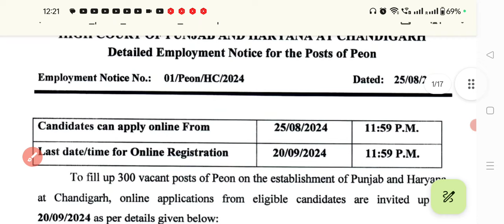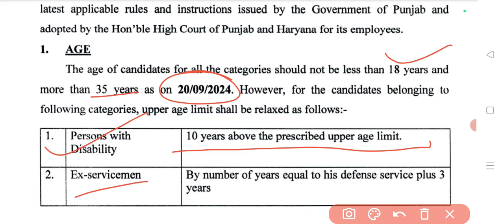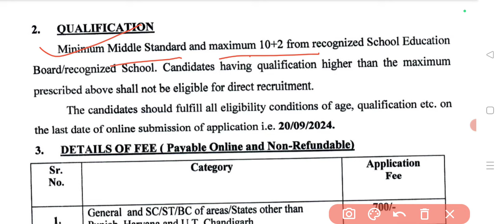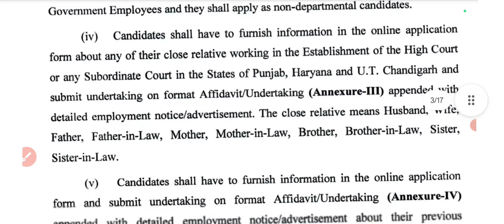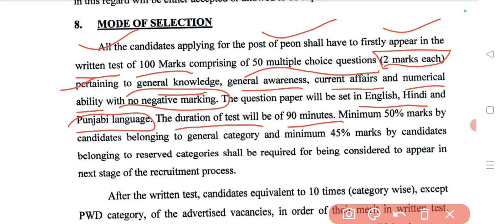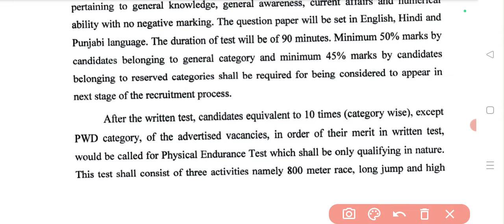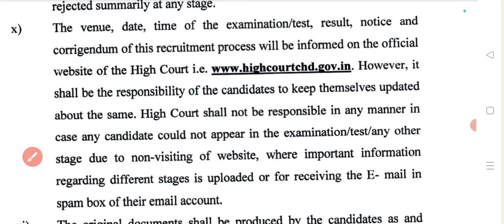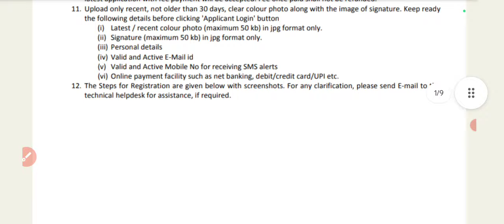Peon vacancy 2024 | September vacancies news | High court Bharti 2024 | peon recruitment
Friends video mein Punjab Haryana High court recruitment notification detail Diya hai 8 to 12th candidates are eligible and you can apply from any state

Today job update 2024
Jobs update today 2024
September jobs update
September vacancies news
Latest job September
Latest job vacancy in September 2024
2024 September vacancies
September vacancies 2024
September vacancies 12th
Punjab Haryana High court recruitment
Current opening jobs
10th pass latest job update
Latest job news after 10th
New job update after 10th
New job vacancy after 12th
New vacancy in September 2024
Piyun Bharti
New vacancy 2024
New update jobs 2024
Job vacancy 2024
Current opening jobs for freshers